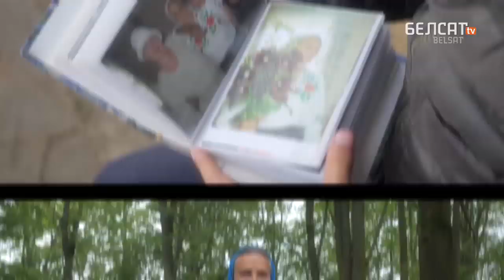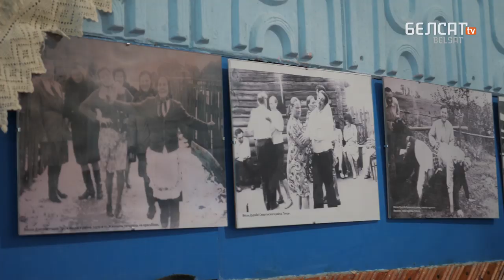Sparkly Georgian indulges in Belarusian folk dance / ENG subs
Givi Kbilashvili has been living in Minsk for nearly three years. He is a dancer and choreographer of the Georgian ballet Lelo. To expand his repertoire, Givi goes to the Pyatrovitsa Traditional Culture Festival in Luban district. Our Georgian guest is a real pro, but will he be able to take over the Belarusian style of dancing?

Making moves is not the most difficult thing in dancing; what is more important is the inner feeling and the style of performance, Syarhei Vyskvarka, a popularizer of the Belarusian folk dance culture, believes.

Did Belarusians manage to dance lezginka? Who did Givi meet and treat to Georgian ethnic foods? Watch Episode 9 of the Welcome To Belarus show and get the news at first hand!